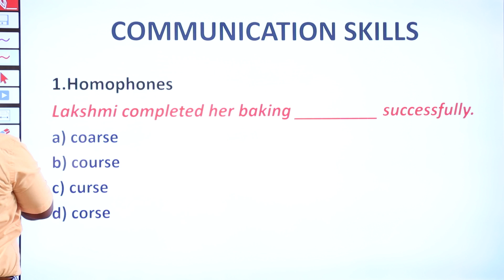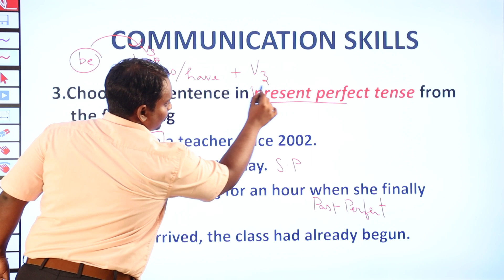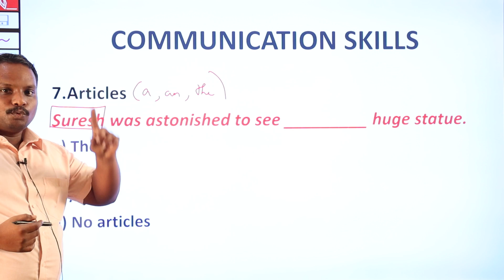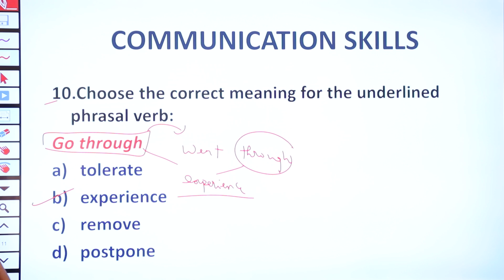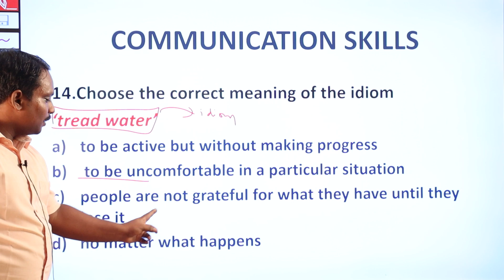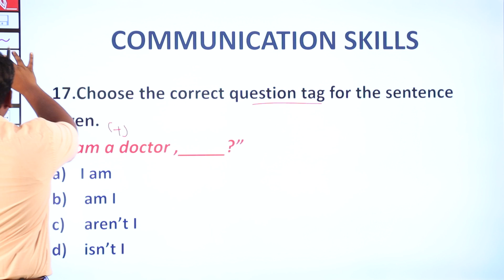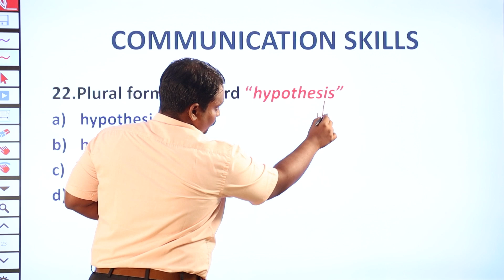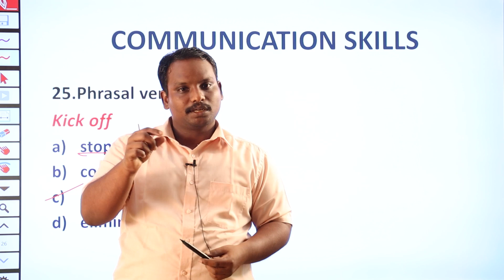SUB - INSPECTOR 2022 | COMMUNICATION SKILLS | REVISION PART-3 | TAF POLICE 2022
50 Branches All over Tamil Nadu:

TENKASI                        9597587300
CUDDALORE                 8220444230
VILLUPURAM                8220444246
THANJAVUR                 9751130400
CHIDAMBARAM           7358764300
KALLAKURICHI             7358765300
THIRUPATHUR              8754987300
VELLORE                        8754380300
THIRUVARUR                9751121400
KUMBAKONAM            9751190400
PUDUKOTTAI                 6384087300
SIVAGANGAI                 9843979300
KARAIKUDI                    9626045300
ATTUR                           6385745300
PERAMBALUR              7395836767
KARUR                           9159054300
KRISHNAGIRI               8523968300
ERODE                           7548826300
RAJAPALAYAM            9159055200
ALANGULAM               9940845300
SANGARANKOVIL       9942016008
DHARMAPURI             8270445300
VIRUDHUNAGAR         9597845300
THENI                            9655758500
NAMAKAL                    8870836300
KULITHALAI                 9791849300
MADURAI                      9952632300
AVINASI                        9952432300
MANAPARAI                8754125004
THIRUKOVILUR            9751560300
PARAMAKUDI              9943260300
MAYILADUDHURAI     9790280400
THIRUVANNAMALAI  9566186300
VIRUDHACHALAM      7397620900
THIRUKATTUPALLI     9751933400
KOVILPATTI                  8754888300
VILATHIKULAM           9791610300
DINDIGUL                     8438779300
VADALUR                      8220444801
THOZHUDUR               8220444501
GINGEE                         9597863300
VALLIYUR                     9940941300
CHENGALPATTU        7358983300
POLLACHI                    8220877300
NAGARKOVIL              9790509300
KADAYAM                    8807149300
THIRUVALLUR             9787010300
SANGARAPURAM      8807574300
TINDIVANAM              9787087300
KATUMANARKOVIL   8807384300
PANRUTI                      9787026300